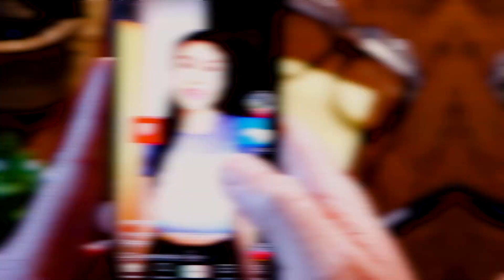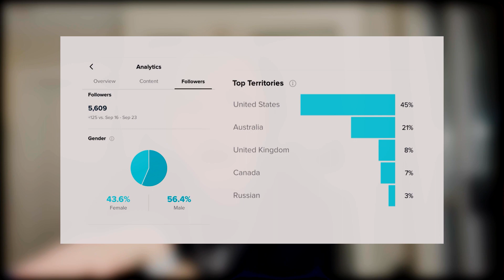The BEST Time To Post on TikTok To Go VIRAL in 2022 (not what you think)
When is the best time to post on TikTok? Does posting at a particular time or a specific day of the week get your content in front of more people? Will figure out a perfect posting schedule help with your engagement rates?